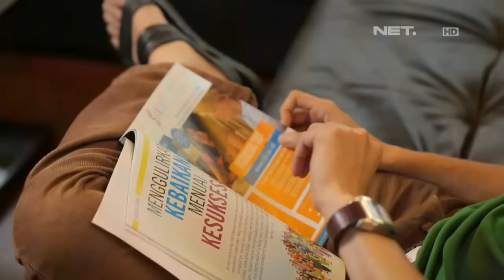Asam-asam Laut - Adrian Maulana - Queen At Home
Queen at Home - Asam-asam Laut